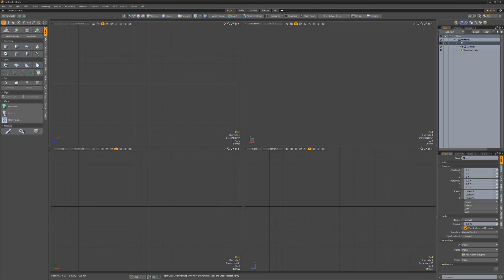MODO | Model the Tip of a Pencil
This video shares a quick technique for modeling the Tip of a Pencil in Modo.